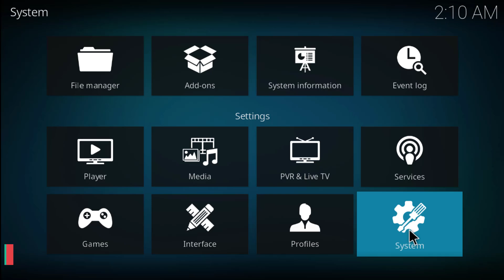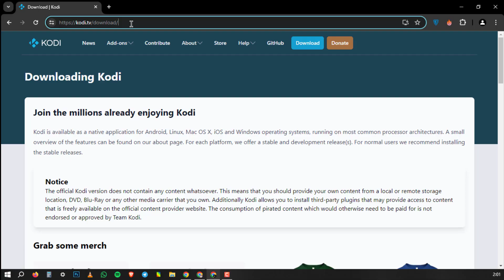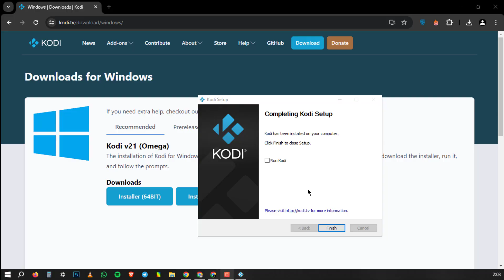How to Install Kodi 21 Omega on Windows/PC - January 2026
In this video, we will provide you with all of the important release details including how to install Kodi 21 Omega on Firestick, Android, Windows, Raspberry pi and more.

All in One Downloader Code: 513776

Kodi (formerly XBMC) is a free and open-source media player and technology convergence software application developed by the Kodi Foundation, a non-profit technology consortium.

Kodi is available for multiple operating systems and hardware platforms, with a software 10-foot user interface for use with televisions and remote controls.

It allows users to play and view most streaming media, such as videos, music, podcasts, and videos from the Internet, as well as all common digital media files from local and network storage media, or TV gateway viewer.

Thumbnail:
Image by pikisuperstaron Freepik

EK SORED ®